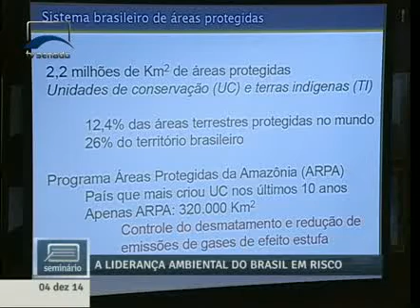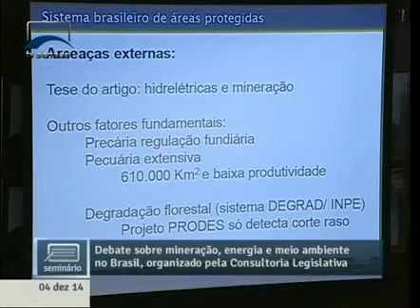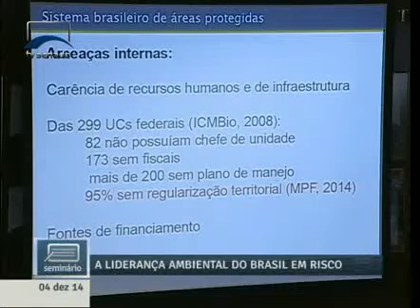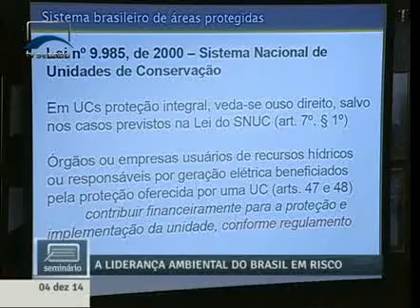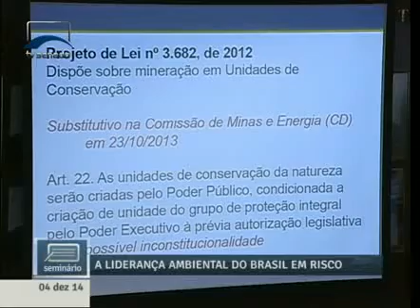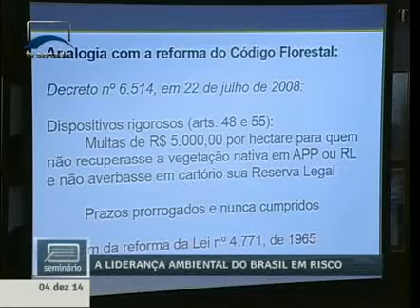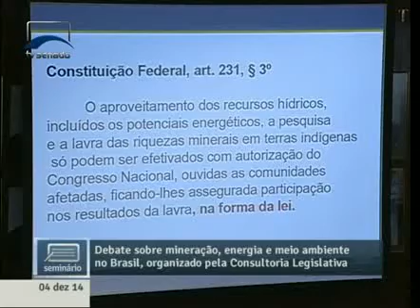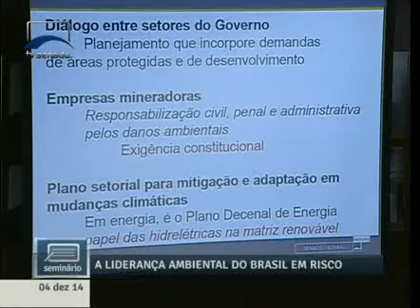Consultor Habib Jorge trata das questões ambientais abordadas pelos pesquisadores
04/12/2014 - Seminários - Consultor Habib Jorge trata das questões ambientais abordadas pelos pesquisadores